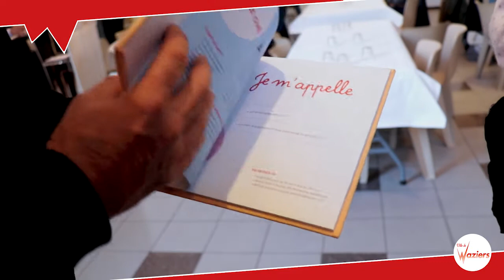Fête des bébés à Waziers (Novembre 2017)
Le samedi 18 novembre 2017, la Municipalité de Waziers a organisé la fête des bébés.
Une action qui met à l’honneur, tous les ans, les bébés nés dans l’année à Waziers.
Une cérémonie qui a rassemblée 20 familles waziéroises

Plus d'info sur le site de la ville de Waziers, en cliquant